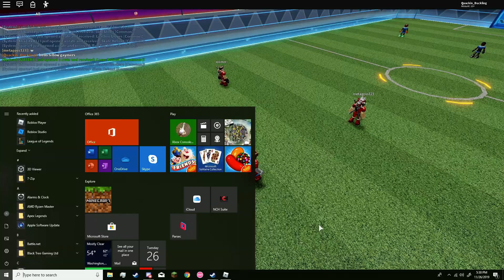ROBLOX SOCCER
The Title